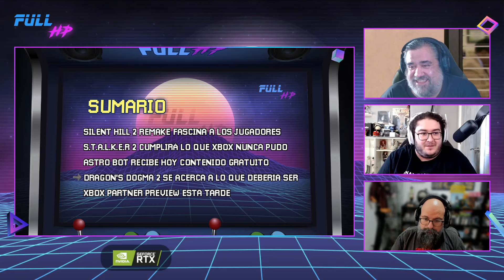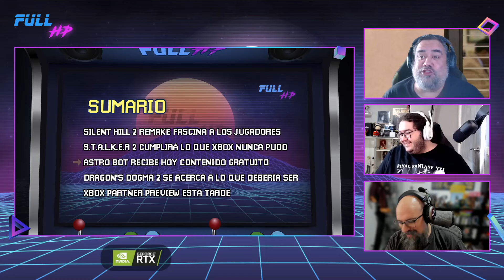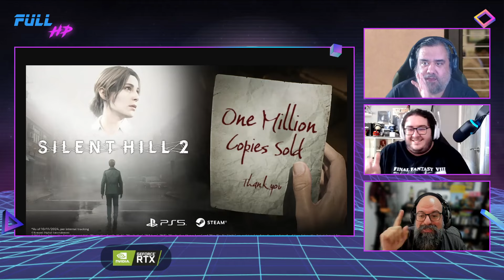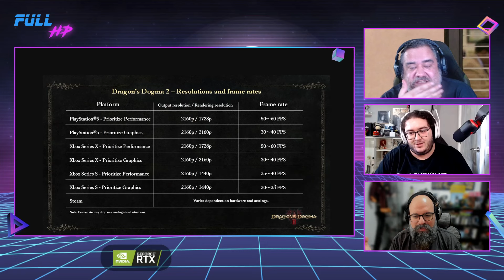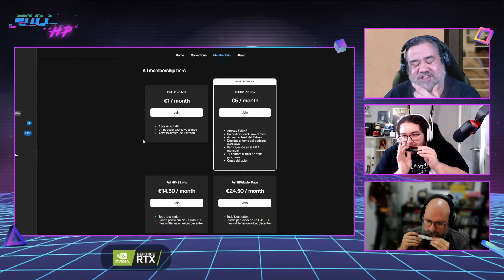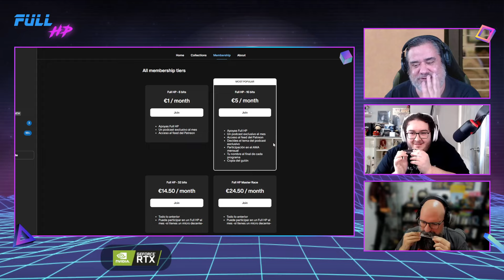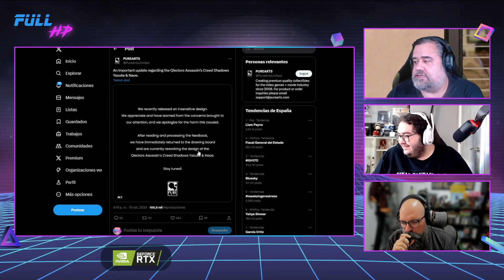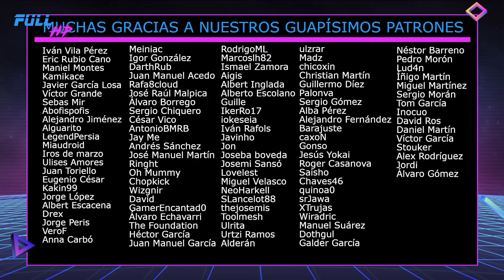SILENT HILL 2 REMAKE no TEME al ORIGINAL. Con PAZOS64 y RESEÑAS CORTAS - Full HP 1.329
Hasta aquí la semanita, con Pazos64 y Reseñas Cortas, y las cifras de ventas de Silent Hill 2 Remake. ¿Qué os parece estas ventas para este género?
Y el resto de cositas videojueguiles, como el gameplay de S.T.A.L.K.E.R. 2, el contenido gratuito para Astro Bot, el parche de Dragon's Dogma 2, el evento de Xbox de esta tarde, la versión mejorada de Dino Crisis, el lanzamiento de Gravity Ball, el James Bond de Hitman, y la figurita de Assassin's Creed: Shadows.
¡Qué tengáis un finde genial!

Noticias:
00:00 - Intro
06:09 - LA NOTICIA DEL DÍA: Silent HIll 2 Remake revela sus ventas
20:39 - S.T.A.L.K.E.R. 2 cumplirá lo que Xbox nunca ha podido
28:27 - Astro Bot recibe hoy contenido gratuito
31:28 - Dragon's Dogma 2 se acerca a lo que debería ser
37:19 - Xbox Partner Preview esta tarde
44:00 - Los peores bichos de Dino Crisis no se ven
48:30 - La exclusiva de las exclusivas
52:12 - El James Bond de Hitman
55:57 - Ubisoft retira una figurita de Assassin's Creed: Shadows
01:00:20 - LA PREGUNTA DEL DÍA: "¿Qué habéis comido?"

¡Nuestros directos!
Todos los lunes, martes, miércoles y jueves a las 17:00.
En el canal de Esportmaniacos de la plataforma morada.

¡Dale a las notificaciones!

¡Utiliza nuestro link de referidos en Amazon!